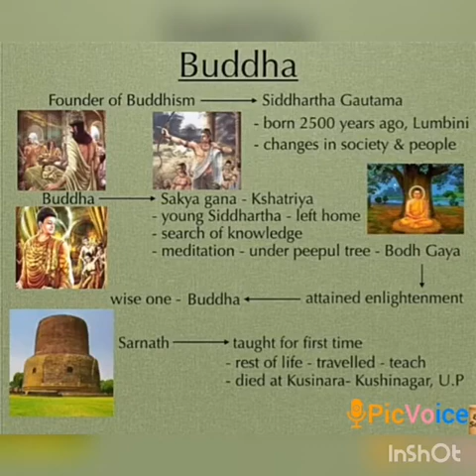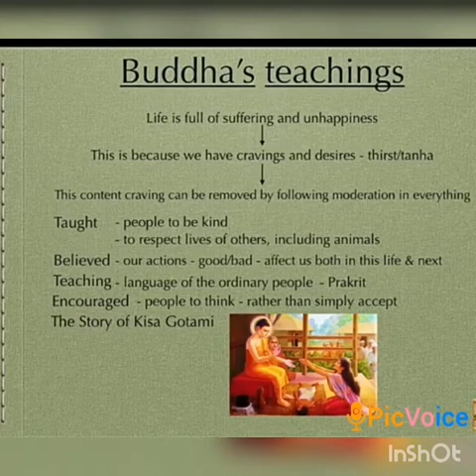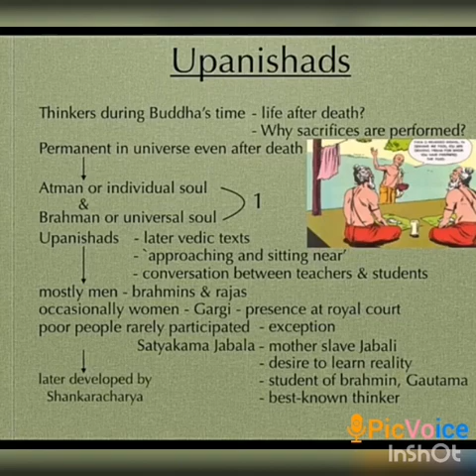SRI PARASAKTHI VIDYALAYA CBSE